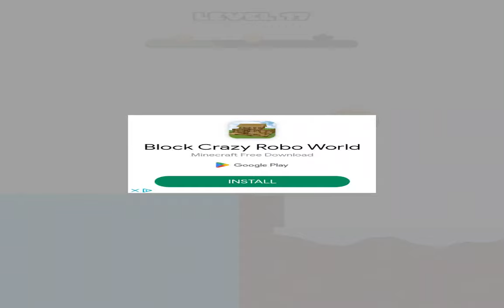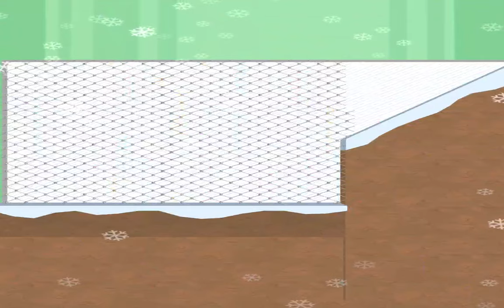Draw A Line Puzzle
🖍️ Draw A Line Puzzle - Let’s use your brain to crash all thief cats! Dive into a mesmerizing world of logic puzzles in Draw Line Puzzle where every scribble, line, and doodle can lead to smashing success! Draw A Line Puzzle boasts stunning performance, and unparalleled gameplay. In this game, you use your intelligence and creation to crash thief cats and save the aquarium. Draw A Line - Draw to Crash isn't just a game, it's an IQ test that tickles your creative core.

🧩 Special Features of Draw A Line - Draw to Crash:

🖍️ Draw, Doodle, and Dominate: Every level of Draw Line Puzzle - Smash Angry is a brain game, challenging your intellect and creativity. From simple lines to intricate designs, draw to crack those pesky thief cats!
🧠 IQ Challenge: This isn’t your ordinary riddle game. Draw A Line Puzzle is a logic puzzle that pushes your brain to the limit. Are you up for the challenge in Draw to Crash - Smash Angry?
🔄 Endless Outcomes: In Draw Line Puzzle - Draw to Crash your solution might differ from another player's – that's the beauty of it! Infinite ways to tackle problems and smash those thief cats in Draw to Crash - Draw A Line.
🎯 Tricky Levels Ahead: In Draw a Line Puzzle - Draw to Crash, as you progress, the puzzles become trickier. It’s not just about smashing; it’s about using your brain and being strategic.
🕹️ Come, join the fun. Download Draw A Line Puzzle now. Draw, smash, and prove your mettle in the ultimate logic puzzle experience. How many thief cats can you smash in Draw A Line - Smash Angry today?